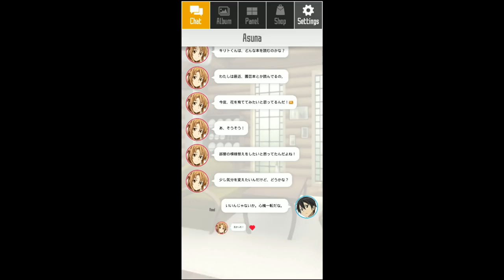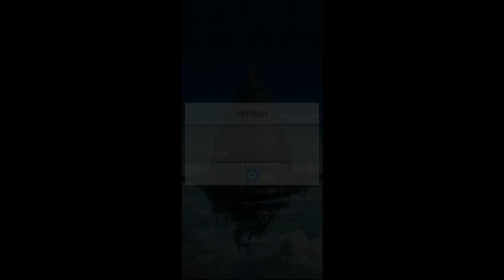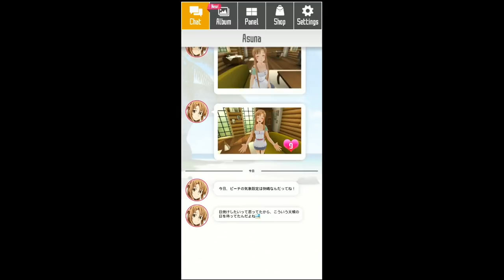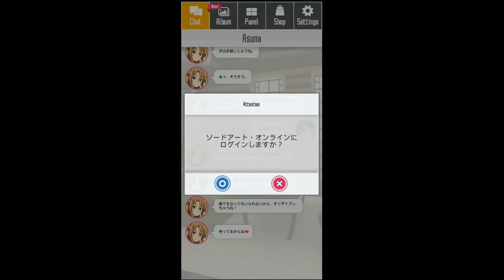EP 1: Loghouse | Sword Art Online 『ソードアート・オンライン』 VR LOVELY HONEY DAYS | Android / iOS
Even though it's in Japanese, Who cares if we can sleep at Asuna lap?! Hahaha.. :p..

Game: Sword Art Online 『ソードアート・オンライン』 VR LOVELY HONEY DAYS
Genre: Virtual Reality
Developer / Publisher: BANDAI NAMCO Entertainment Inc.
Platform: Android / iOS
Language: Japanese